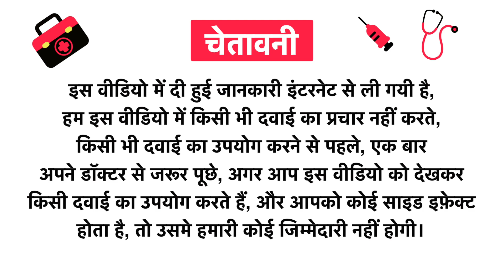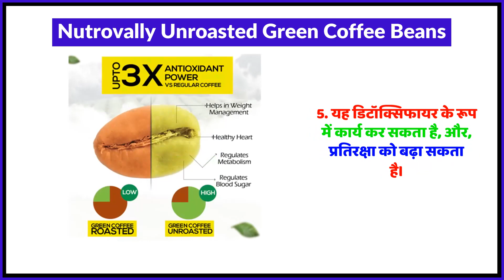Nutrovally Unroasted Green Coffee Beans Uses in Hindi | Side Effects | Review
Nutrovally Unroasted Green Coffee Beans Uses in Hindi | Benefits | Side Effects | Dose